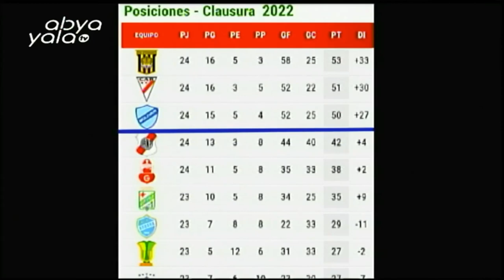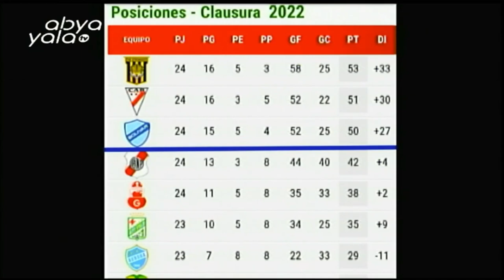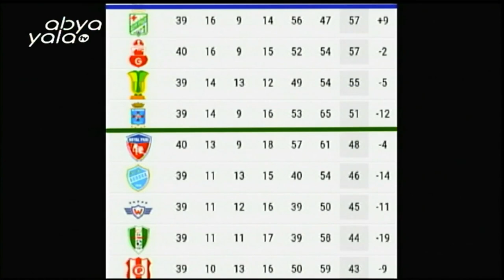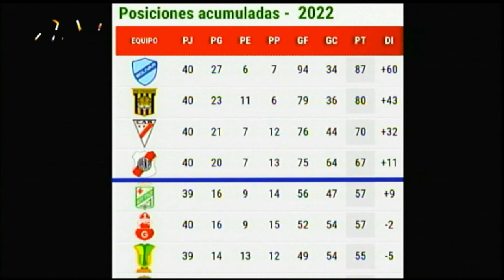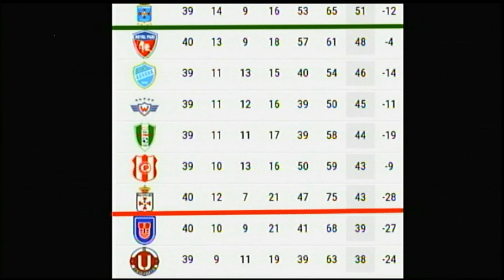Te presentamos nuestro sector deportivo junto a Shamir Alvarez